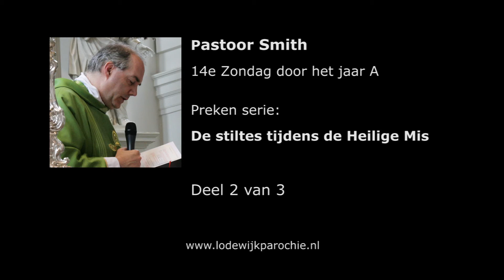2017 07 09 Stiltes tijdens de Heilige Mis Deel 2:3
Preken serie van Pastoor Smith
Thema: De stiltes tijdens de Heilige Mis